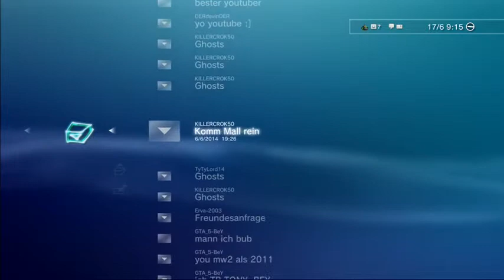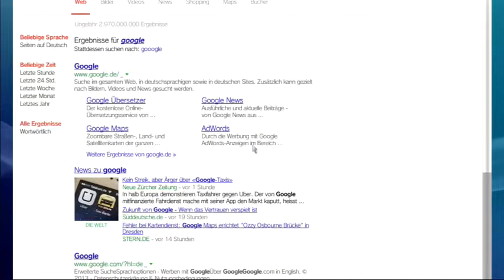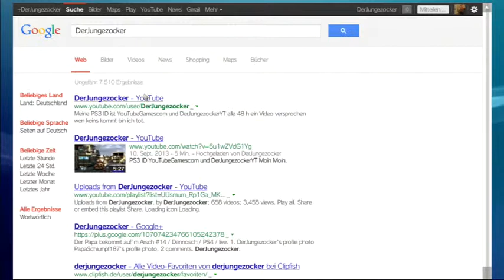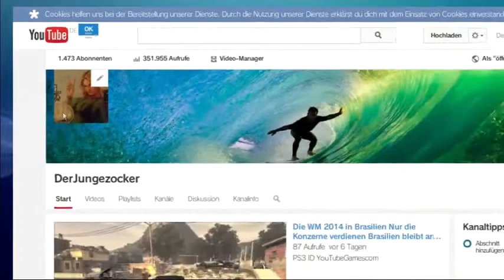Was für Nachrichten bekommt ein YouTuber auf der PS3 Google vom PS3 Zocker YouTubeGamescom 480p